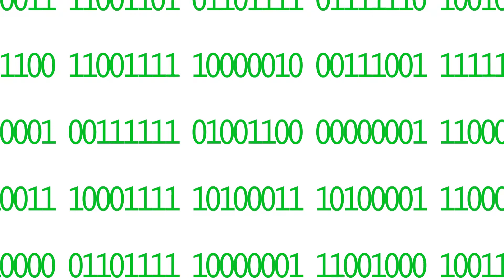Cyber Security Fair